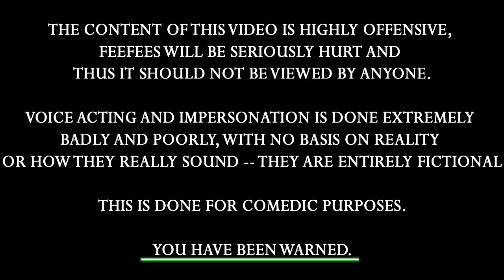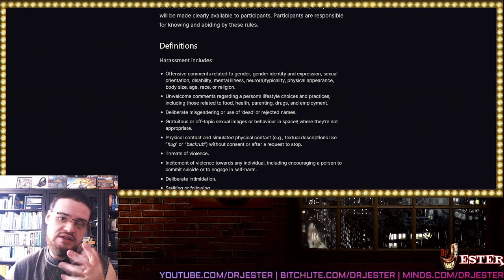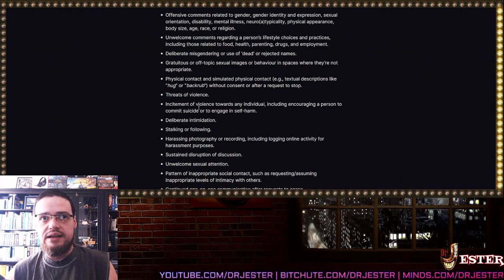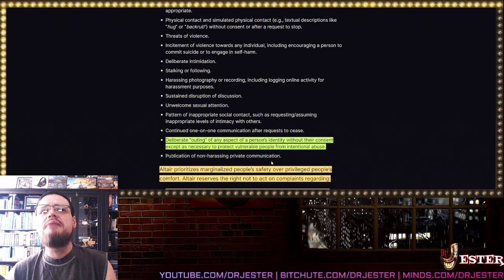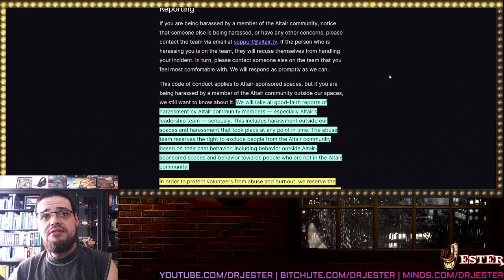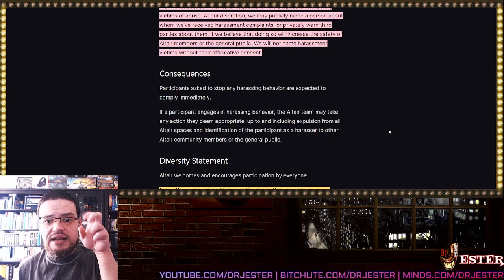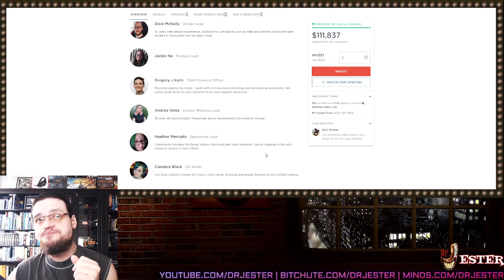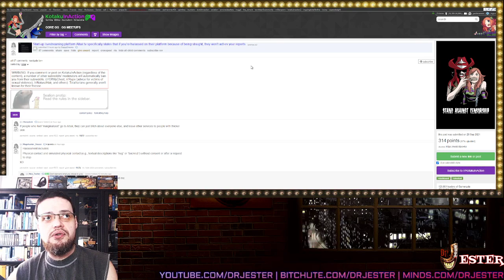Altair.tv Will, Allegedly, Dox Problematic People & Disregard Reports If Victim Is White/Straight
+ Other Goodies+
Bitcoin: 1CEzDbCUdaGzjmGJZwpLadUR7Bvb4Gp7aC
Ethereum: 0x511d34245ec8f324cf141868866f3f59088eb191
Dogecoin: DNBHDruVNhd4yTKJyCNU9nVASBEajhnEuj